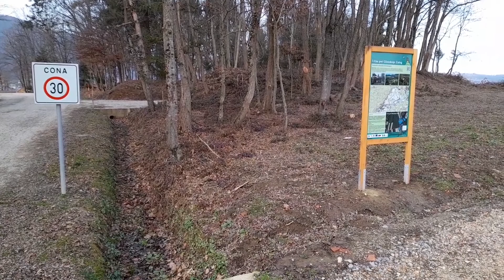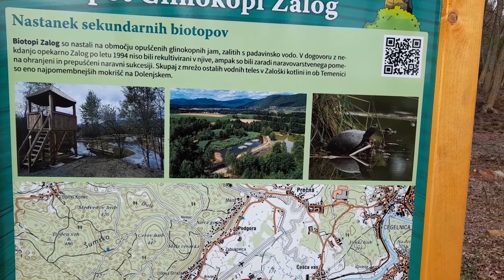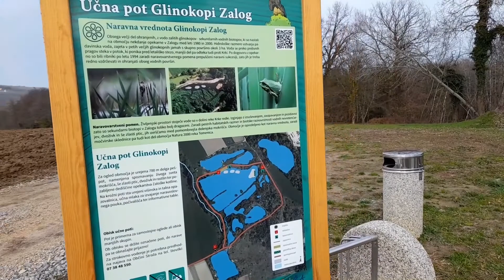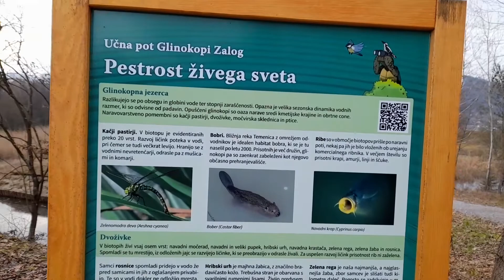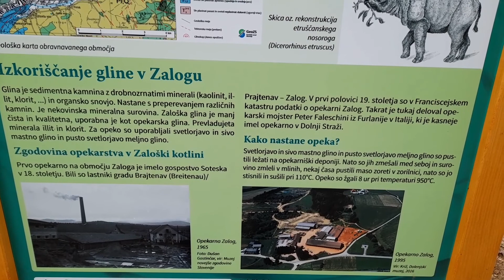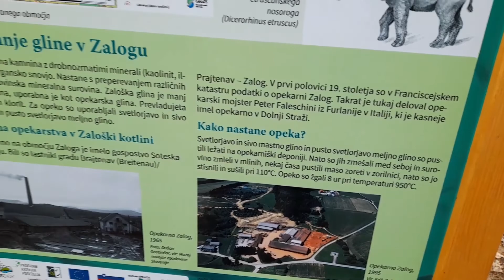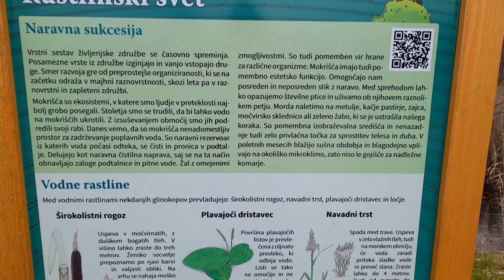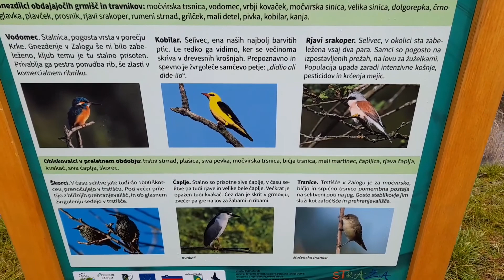Učna pot Glinokopi Zalog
Občina Straža je na območju opuščenih glinokopov nekdanje Opekarne Zalog uredila učno pot. Ogledamo si lahko sekundarne biotope, ki so nastali ob glinokopnih jezercih.